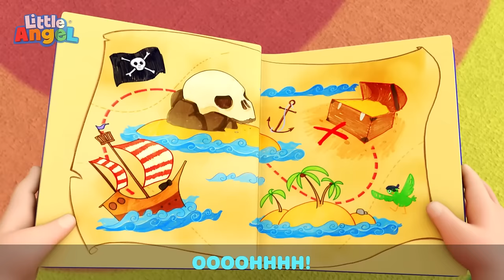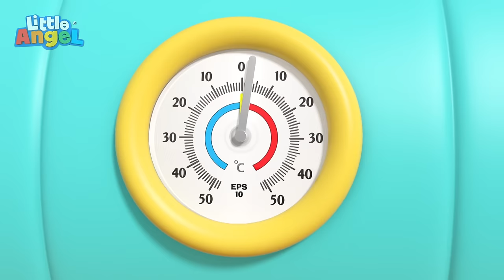Pirate Song + More Baby John & Jill @LittleAngel Kids Songs & Nursery Rhymes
Jill reads Baby John and Jack a story about a pirate and a lost treasure map! Jpin Jack, Jill, and Baby John as they use their imaginations and creativity on an adventure that leads them to sail the sea and search for the treasure!

Song Lyrics:

Pirates, pirates
Yes we ARRR!
Where could the treasure be?
We say ARR! Ahoy matey!
Pirates, pirates
Yes we ARRR!

Climb aboard
The pirate ship
That’s what Pirates do!
Climb aboard
The pirate ship
It’s the pirate life for you!

Pirates, pirates
Yes we ARRR!
Pirates, pirates
Yes we ARRR!

Find the map
The treasure map!
Find the map
The treasure map

Pirates, pirates
Yes we ARRR!

Pirates, pirates
Yes we ARRR!

Sail the sea!
On the pirate ship!
Sail the sea!

Pirates, pirates
Yes we ARRR!
Pirates, pirates
Yes we ARRR!

Find the chest!
The treasure chest!
Find the chest!
The treasure chest!

Pirates, pirates
Yes we ARRR!
The pirate life for me!
It’s the pirate life for me!

00:00 Let's Go On A Pirate Adventure
04:06 Ice Cream Song
07:51 Johny Jonhy Yes Papa (Parents Version)
11:14 Mealtime Song
14:51 Bubbly Tummy Song
17:52 This So Yucky (Broccoli Ice Cream)
21:12 No More Snacks Baby John
25:04 What Flavor Is This?
28:28 Yum Yum Vegetables
31:40 Wash Wash Wash Your Hands
34:58 No More Sugary Drinks
38:24 Pasta Song
41:23 Stay Healthy (Don't Get Sick)
45:09 Baby John’s Babysitter
49:14 New Flavours Song
52:15 Where is My Lollipop
55:14 The Muffin Man
58:14 SH What's in your lunchbox?